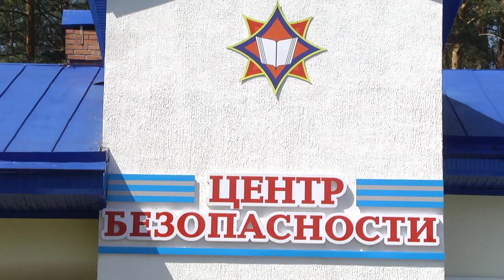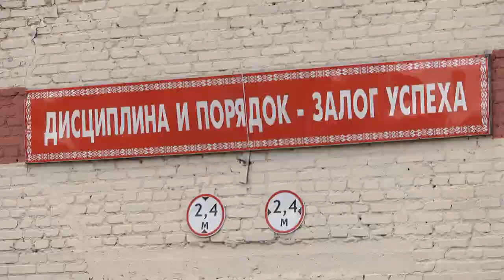Визит Натальи Качановой